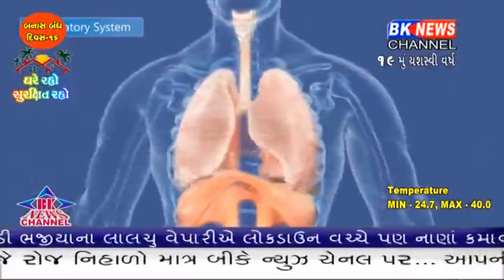લોકડાઉનનો સોળમો દિવસ